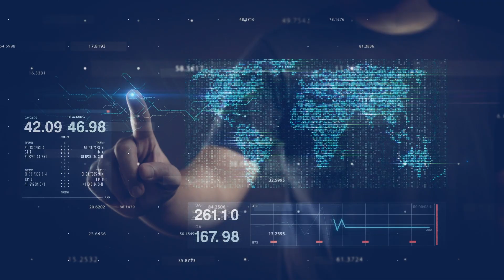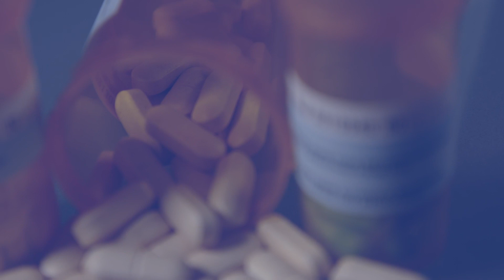Empoderamento Tecnológico, Inteligência Aumentada e Advogados Ciborgues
Empoderamento Tecnológico: a mudança da tecnologia na sociedade!

A tecnologia talvez seja a solução de todos os problemas, mas não levará a humanidade ao caos. Os humanos fazem a história, mas não fazem como querem, fazem sob circunstâncias que estão colocadas na sua vida pelas gerações passadas.

Neste vídeo, o nosso CEO, Eduardo Koetz, mostra que essas circunstâncias nunca estiveram tão propícias para mudanças quanto no atual momento histórico. Conheça tudo sobre empoderamento tecnológico, inteligência aumentada e advogados ciborgues. Confira!

00:00:01 Empoderamento Tecnológico, Inteligência Aumentada e Advogados Ciborgues
00:00:20 Criação de tecnologias
00:00:30 Ampliação de informações com a tecnologia
00:00:55 Separação offline e online
00:00:57 Cibridismo
00:01:32 Realidades virtuais
00:01:39 Mundo dos átomos x Mundo dos bites e bits
00:01:48 Empoderamento Tecnológico
00:02:00 Armazenamento de dados na nuvem
00:02:40 Agilidade com a tecnologia
00:03:34 Donna Haraway
00:03:45 Construção pessoal com a tecnologia
00:04:21 Advogados Ciborgues
00:05:12 Uso da tecnologia
00:05:39 Empoderamento humano com a tecnologia
00:05:53 Mudanças tecnológicas na advocacia
00:06:25 Soluções tecnológicas

Os episódios irão ao ar todas as terças-feiras, às 17h.